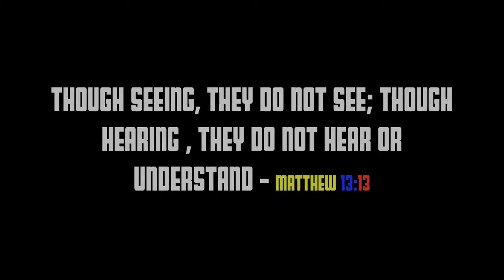KoCo Eyes - July 2016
Song By: The Chantels "Look In My Eyes"